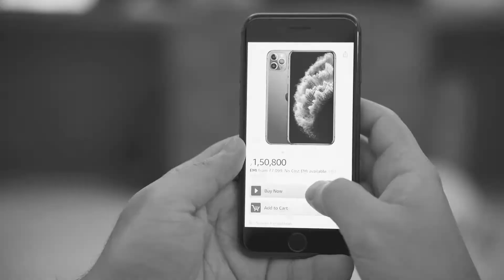How to invest in yourself? | Improve communication skills | kWurd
We are passionate about helping people improve their verbal and non verbal communication skills. We have created 2 apps uSpeek for oral and kWurd for Written communication skills.

uSpeek is a platform where you can upload your videos and we will give you a comprehensive analysis of your communication skills.

kWurd is a plugin which helps you write your emails in a better way and keep them crisp and effective.

- Create a powerful social media post.
- Artificial intelligence in learning and development